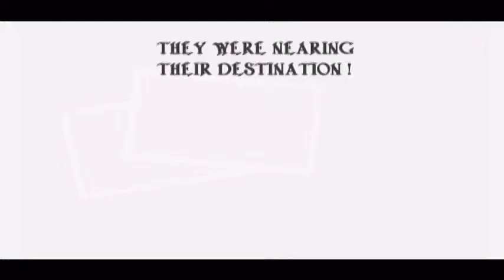HTRAN - INDE HD.mpg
HTran join to the Index family go to Ninh Chữ Beach in {Ninh Thuận ptrovince }

It 's also exciting !